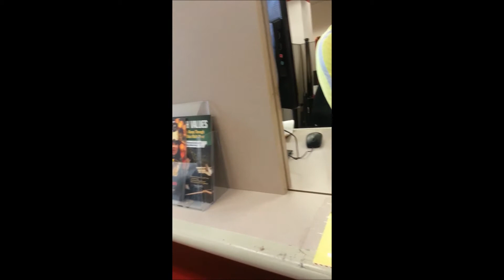Rejection #5: Asking Strangers for Criticisms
Day 5 of 100 days of rejection. This was an interesting day, as I went around asking strangers to give me criticisms. At first I thought it would be more fun to ask people for compliments, but I think that would have been a little bit easier. Also, one of the biggest rejection that people get is receiving criticisms, so I thought it would be interesting to get a stranger's point of view. Receiving criticisms from a stranger is not as hard to take, since they have no relation to you. But maybe it is good that sometimes we should treat the criticisms we get as if a stranger was giving them, so we don't have any unsettled feelings towards our friends and family while appreciating the criticism to improve ourselves.